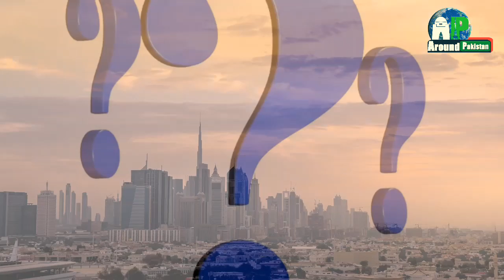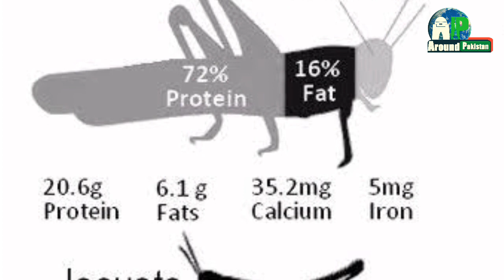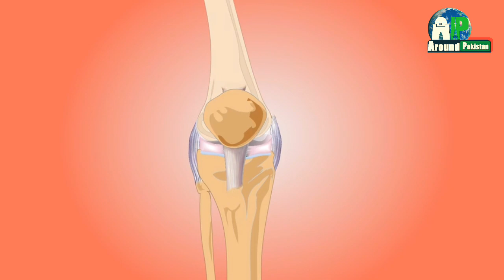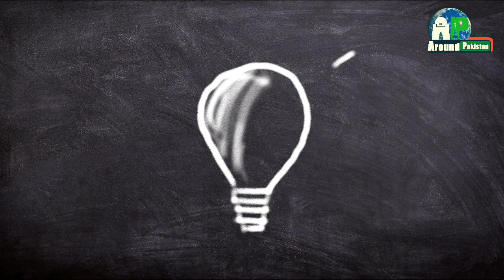Locusts food in Pakistan | Tidi biryani | Tidi karrai | Tidi Hakal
In Islamic jurisprudence, eating locusts is considered halal. The Islamic prophet, Muhammad, was reported to have eaten locusts during a military raid with his companions..Paksitan since June 2019, the locust outbreak has been impacting eastern Pakistan. In November 2019, Karachi saw the first locust attack in the city since 1961. On 29 January 2020, the provincial Khyber Pakhtunkhwa government declared emergency in nine southern districts of the province to control spread of locust.